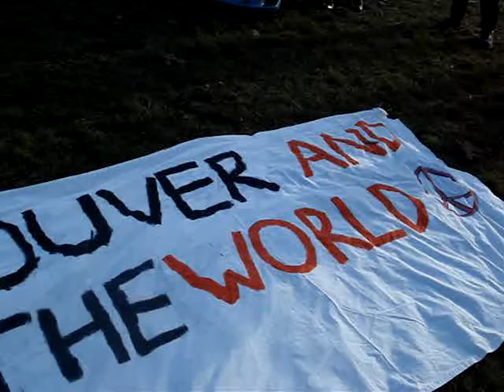Occupy vancouver Ports Dec 12 2011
gathering and preparation for Occupy Ports